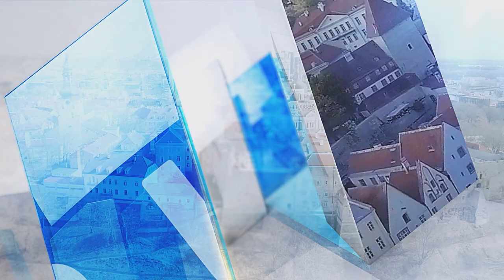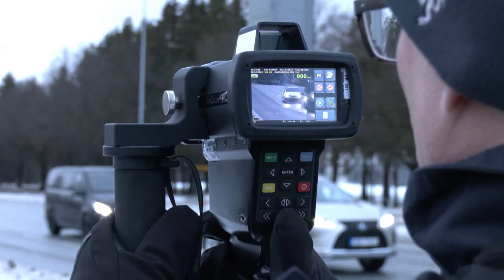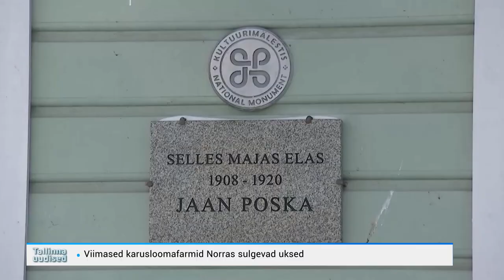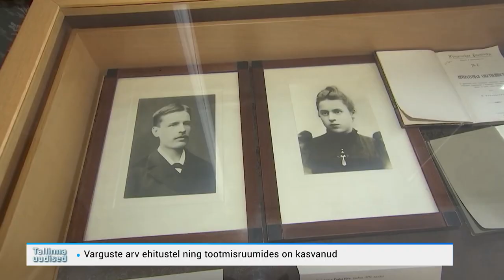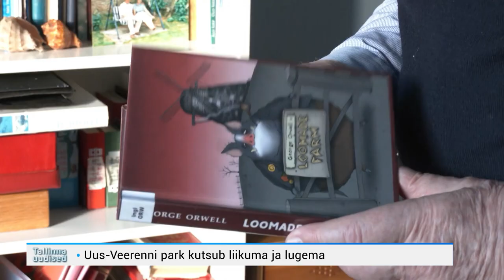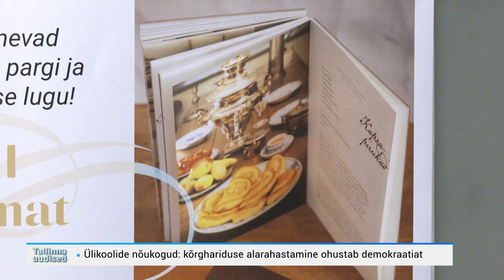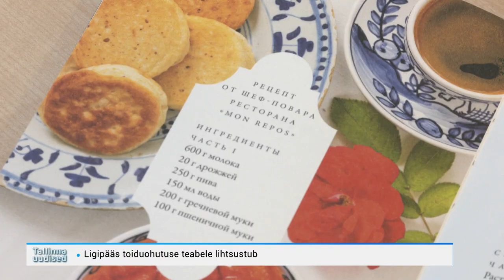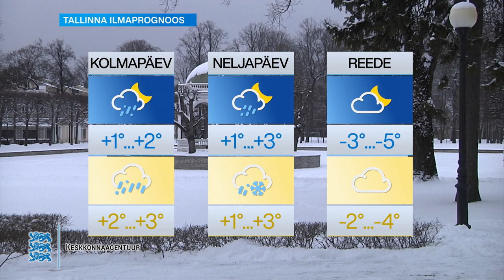24.01.2023 - Tallinna uudised